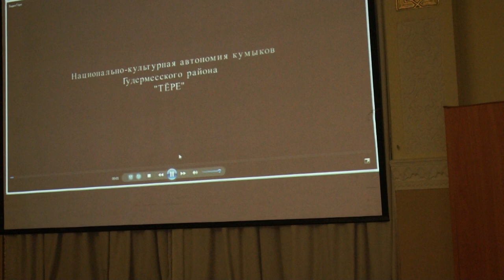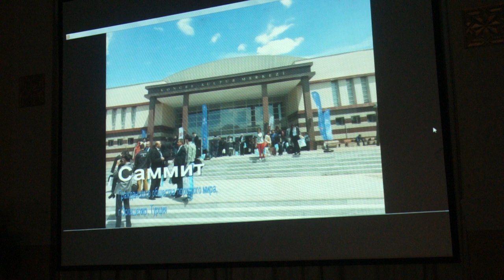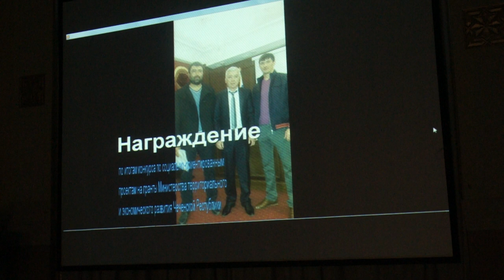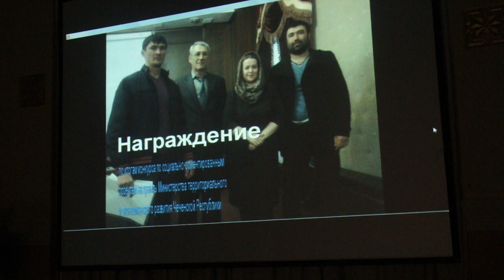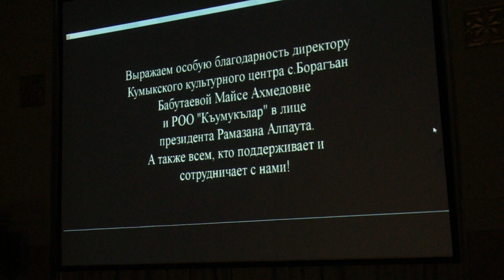Пе́сня и кумы́ки неразлучны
Пе́сня и кумы́ки неразлучны. как пе́сня 022. Кумы́кские предания и песни о музыке и песне. Как известно, в древности духовное творчество характеризовалось синкретизмом и поэтому говорить отдельно о видах и, тем более, жанрах искусства того периода как таковых не приходится. Причем творческий дар обожествлялся. Ак. В.М. Жирмунский приводит огромное количество зафиксированных в разных странах мира легенд, преданий и т.п. о божественном, вообще сверхъестественном получении певцом, сказителем, шаманом и др. от духа, божества, святого волшебного художественного дара (обычно во сне): сибирские шаманы, киргизские манасчи, узбекские и туркменские бахши, англосаксонский Кэдмон и многие др. Это типологически очень широко распространенное представление, очевидно, бытовало и у далеких предков кумыков, о чем свидетельствуют многие факты. Напр., по рассказам, нек-рые "предсказатели", знахари типа шаманов приобрели этот дар после какого-л. сильного нервного потрясения, травмы. Интересно и то, что обряды халмач или этне совершались в строго соблюдаемом уединении халбат, т.е. в ситуации своеобразного ухода "предсказателя" от реального мира в мир духов. А при сборе нек-рых "колдовских" трав знахари временно отрекались от Аллаха, обнажались, произносили заговоры и т.д. Считалось, что и песня обладает магической силой. Так, для успокоения мучительной боли от костного нарыва чартлама, когда ни лекари, ни врачи уже ничем не могли помочь, на агач-кумузе исполнялась монотонная мелодия одноименного назв. При этом многократно повторялись след. слова: О, чартлама, чартлама!
Я перестал (играть), и ты перестань (болеть)!
И я оставил (игру), и ты оставь (боль)!
Ва чартлама, чартлама! Мен токътадым сен токъта!
Мен де къойдум, сен де къой![2]. Подобная лечебная магия музыки, песни при болезнях или ранении использовалась и другими народами Кавказа: адыгами, карачаево-балкарцами, осетинами и т.д. Интересно в этом смысле предание о классике дагестанской поэзии, крупнейшем кумыкском поэте Йырчи Казаке. Один человек получил 12 ран, к тому же, оставшись в поле во время бурана, обморозил эти раны. Его обнаружили поздно, в бессознательном состоянии перенесли в аул и пригласили искусных лекарей. Каждый из них сделал, что мог, но раненый не приходил в себя. Наконец вспомнили о Йырчи Казаке, пригласили его, чтобы он, сидя у изголовья раненого, играл на агач-кумузе и своим искусством помог ему излечиться. Казак стал играть на агач-кумузе, но раненый не приходил в себя. Тогда Казак стал играть другую мелодию и запел героическую песню. Раненый пришел в себя. Й. Казак оставался там и продолжал свою "музыкотерапию" до тех пор, пока больной не стал поправляться[